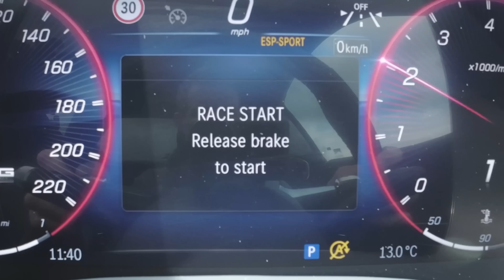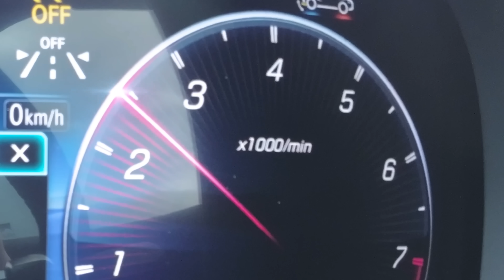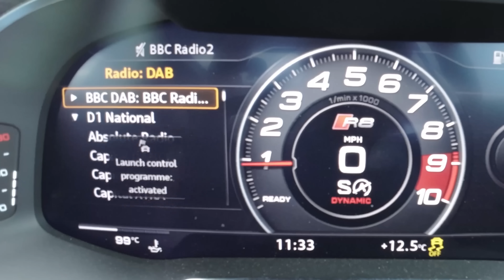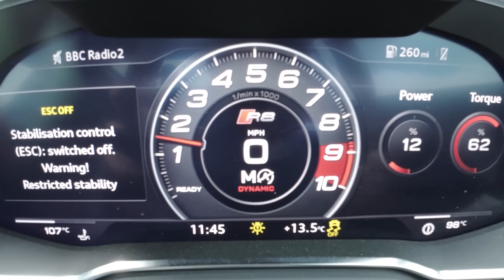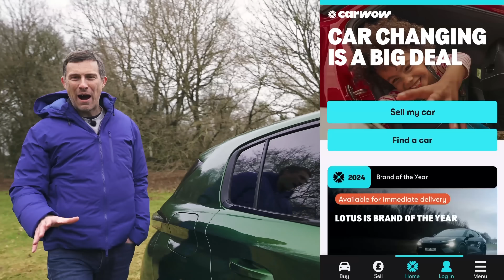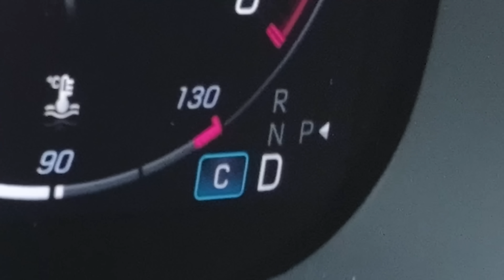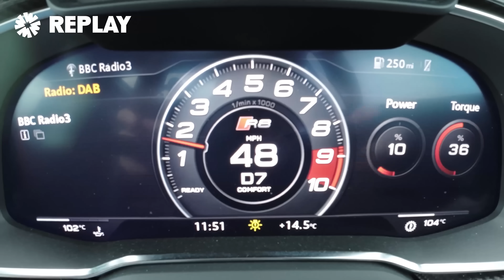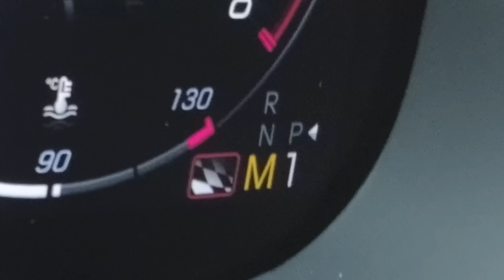Кто победит в заезде: новый AMG GT 63 или R8 GT, а может 911 Turbo?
Сегодня Мэтт будучи за рулём Mercedes-AMG GT 63 будет соревноваться с всемогущим Porsche 911 Turbo S и последним в истории двигателем внутреннего сгорания R8 — Audi R8 GT!

Для начала давайте сравним этих гигантов! Начнём с AMG, он оснащен 4-литровым V8 с двойным турбонаддувом, который выдаёт 585 л. с. и 800 Нм крутящего момента. Мощность передается на все четыре колеса через 9-ступенчатую автоматическую коробку передач, а весит это чудо техники — 2130 кг. По крайней мере, это самый дешевый автомобиль сегодня, его стоимость составляет около 165 000 фунтов.

Далее идёт Audi, который оснащен 5,2-литровым атмосферным V10. Он выдает 620 л. с. и 565 Нм, и эта мощность передается на задние колеса через 7-ступенчатую коробку передач. Он весит 1570 кг, и это самый дорогой автомобиль здесь, который обойдется вам примерно в 200 000 фунтов!

И, наконец, - 911. Он оснащен великолепным 3,8-литровым оппозитным шестицилиндровым двигателем с двойным турбонаддувом, и он выдает 650 л. с. и 800 Нм. Мощность передается на все четыре колеса через 8-ступенчатую автоматическую коробку передач, весит 1640 кг и стоит около 180 000 фунтов.

Так будет ли это чистой победой для Porsche? Или новый GT может преподнести сюрприз? Есть только один способ узнать... ПОГОНЯЕМСЯ!